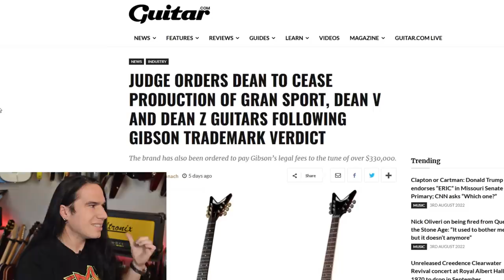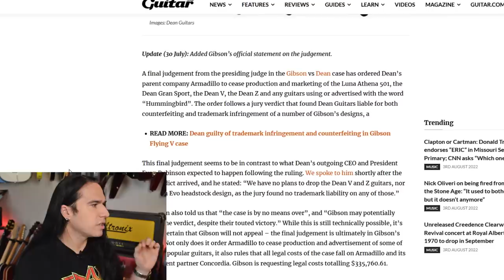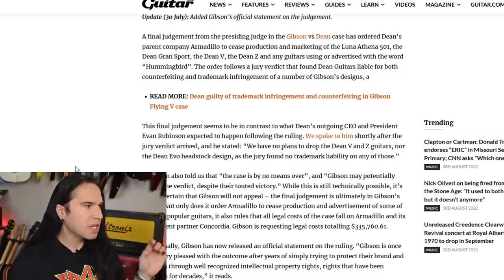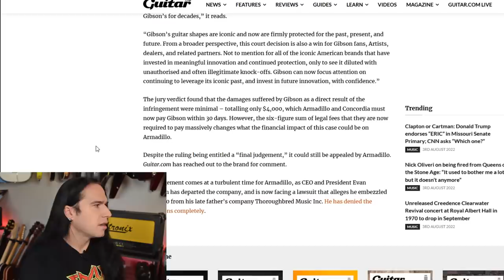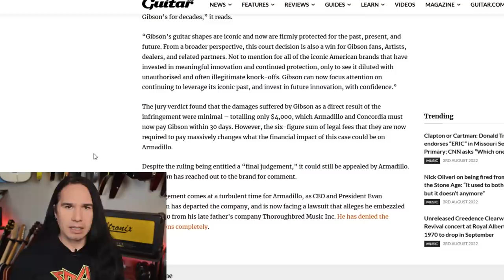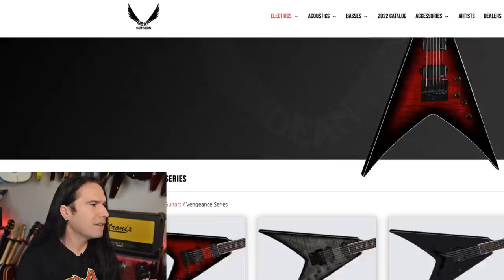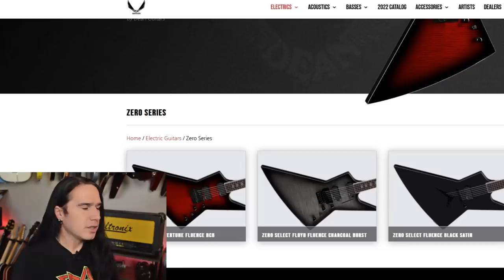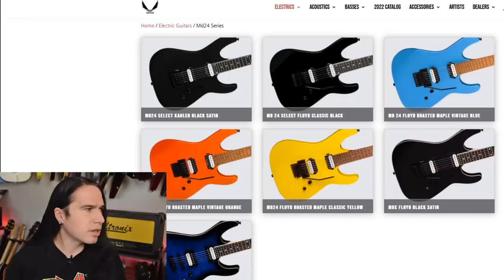DEAN GUITARS Comes Crashing Down! Fallout From GIBSON LAWSUIT Is Here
As a result of the recently resolved Gibson Guitars / Dean Guitars lawsuit, the presiding judge has order Dean to stop producing V and Z models, along with several others. These are some of their most popular and longest running guitar models. Is this the beginning of the end for Dean? We also follow-up on the Evan Rubinson / CEO situation.